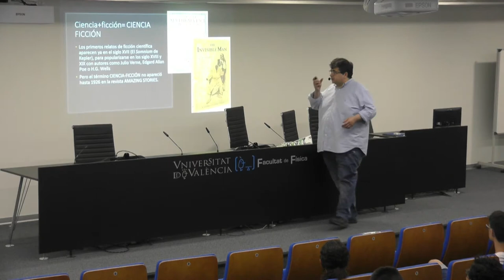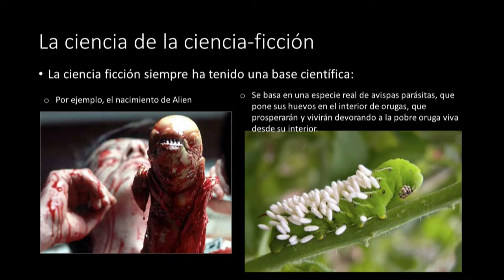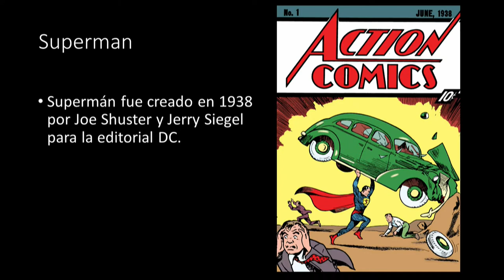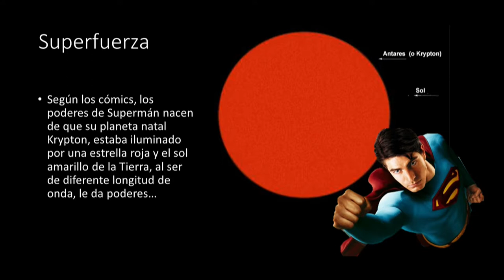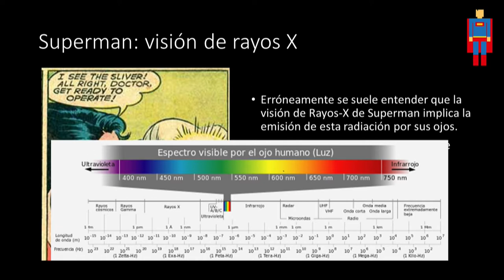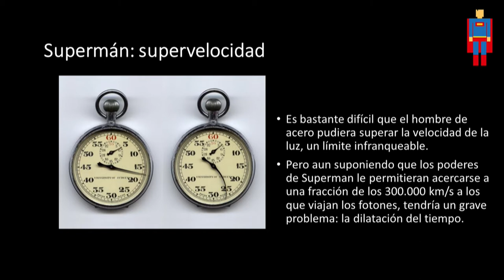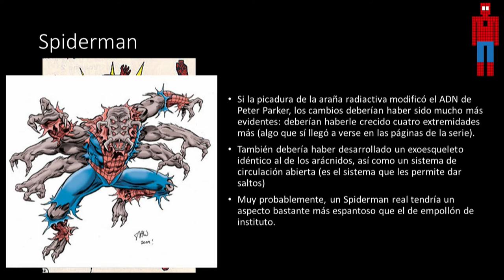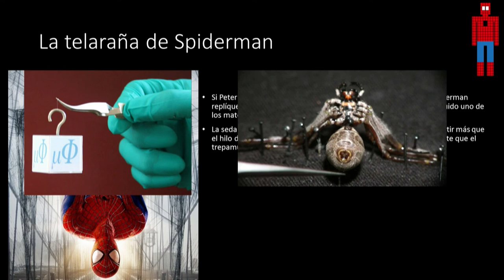Álvaro Pons - La ciencia de los súperheroes (1/2)